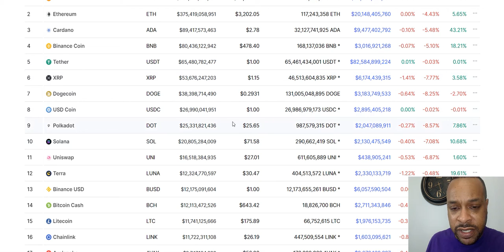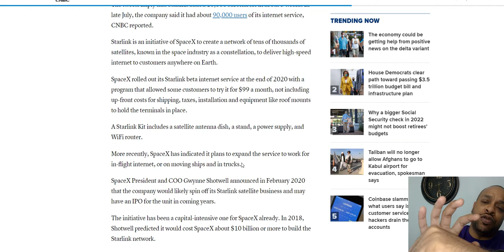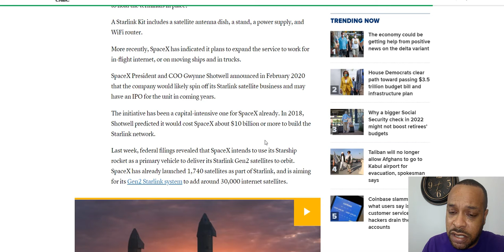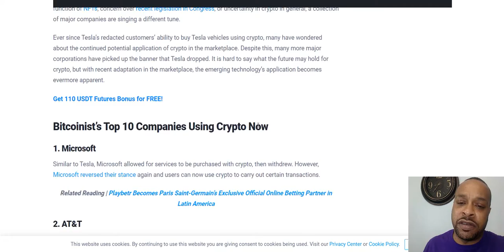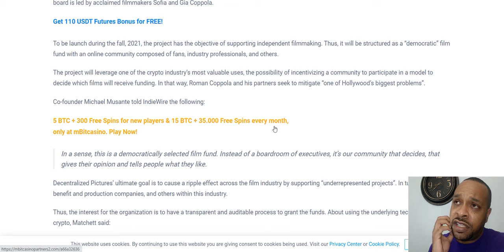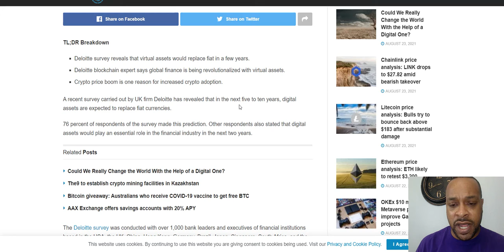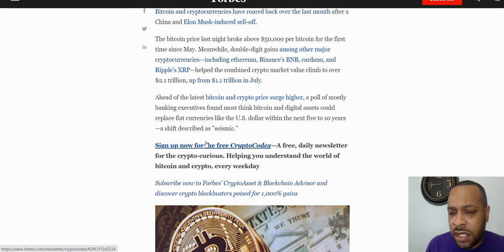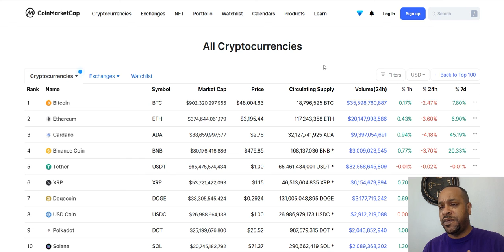Starlink Ships 100K, Cryptos to Replace Fiat in 5 Years, PayPal in UK, Decentralized Filmmaking